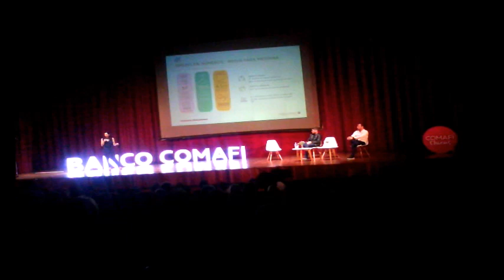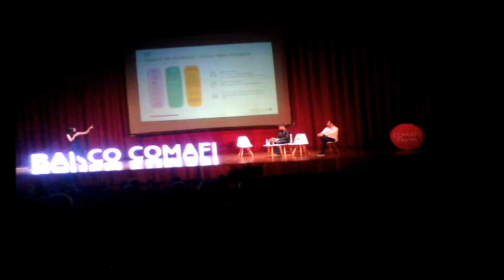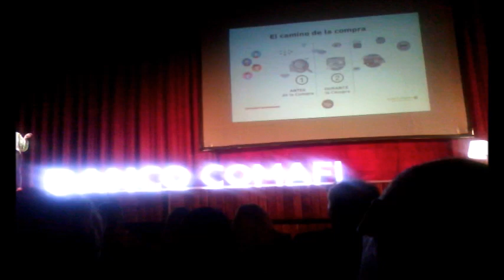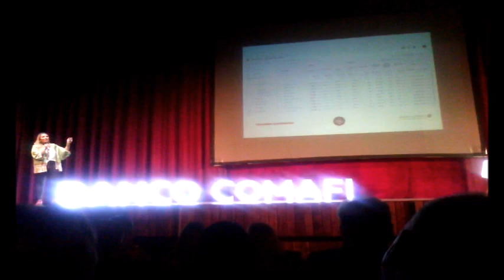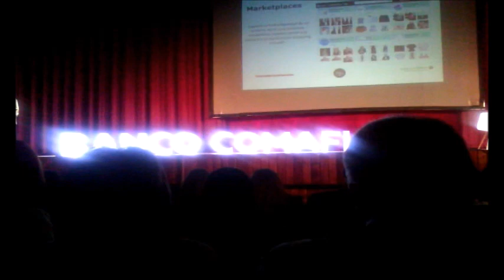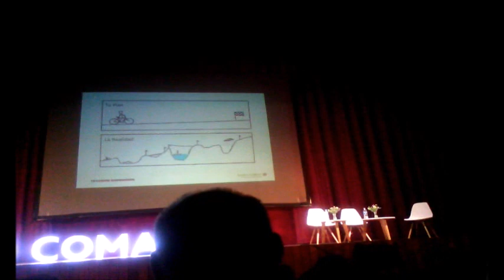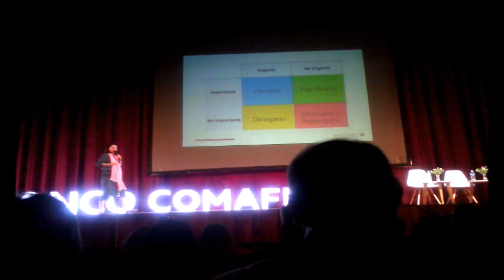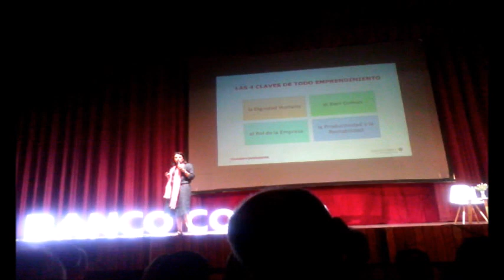TALLER TE VA BIEN BANCO COMAFI DICIEMBRE 2018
TALLER TE VA BIEN BANCO COMAFI DICIEMBRE  2018 EMPRENDEDORES..!